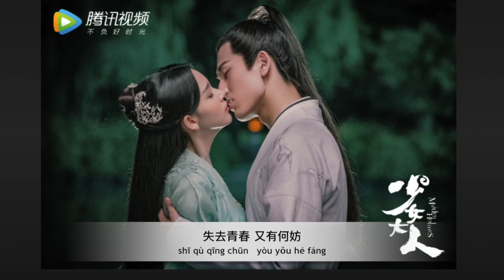少女大人Maiden Holmes 镜花水月 - 崔子格 Queena - Cover by SYC 翻唱 ( 张凌赫 Zhang Ling He, 陈瑶Sebrina Chen)